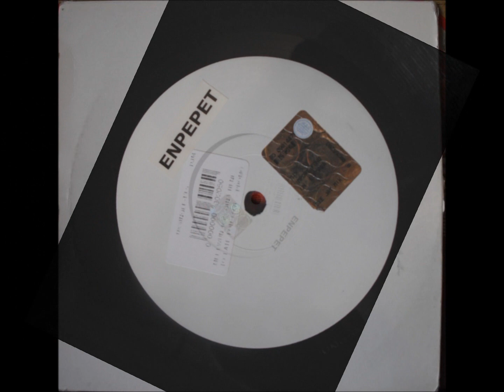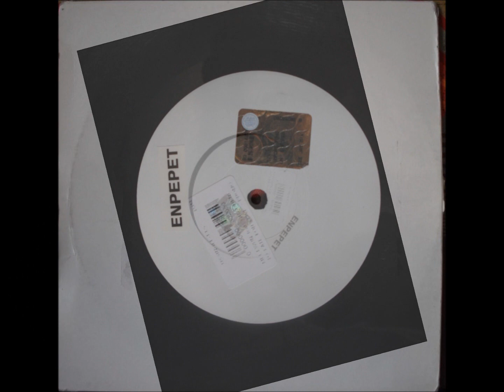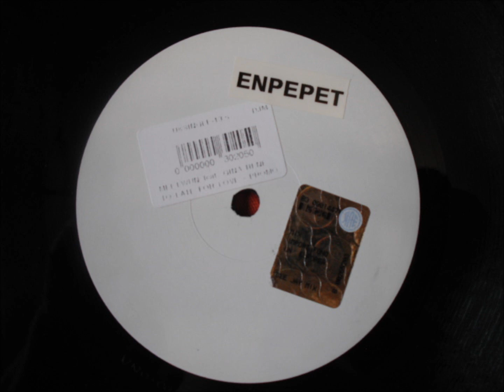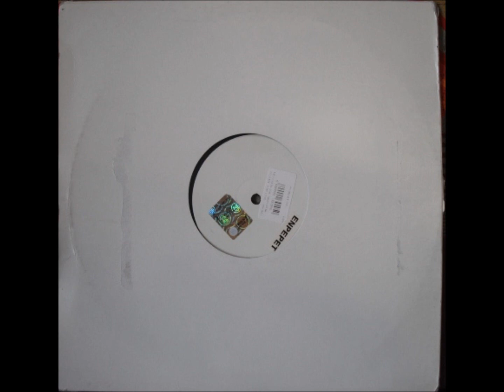Mei Lwun Feat Gina Rene - Too Late For Love (Original)